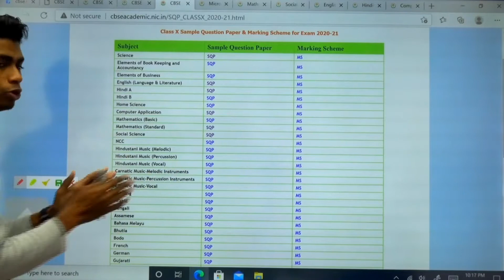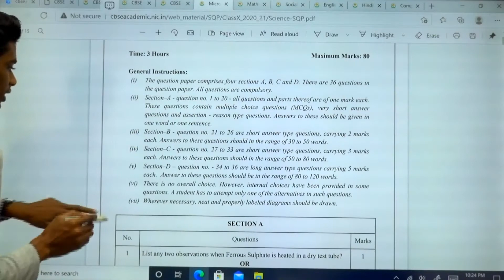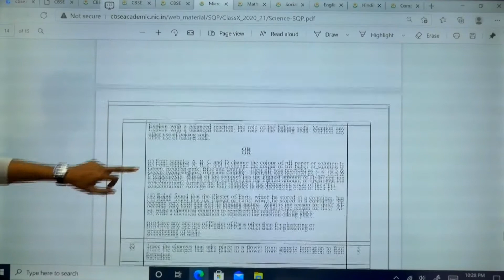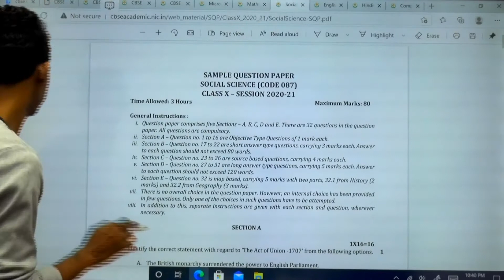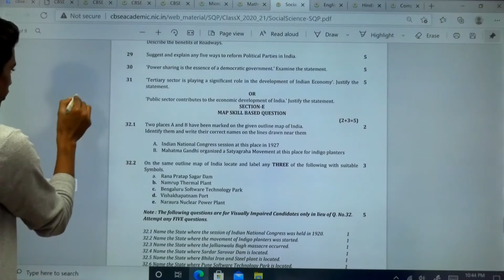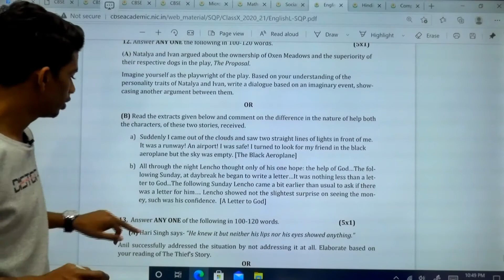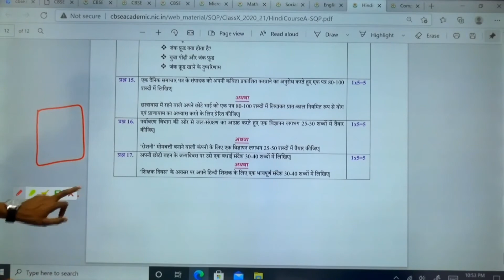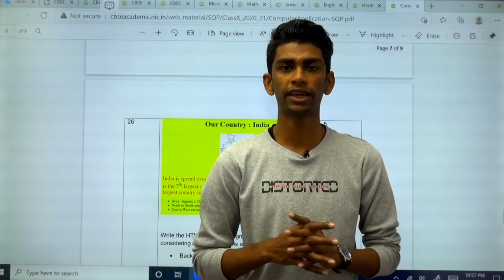All subjects Paper Format of Board 2021 |Class10 New pattern Paper Format🔥Maths से लेकर Computer तक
For any queries u can directly msg me